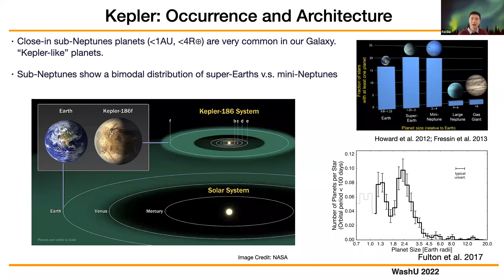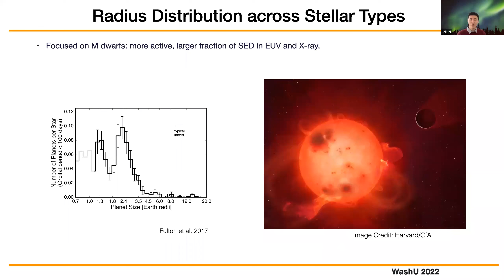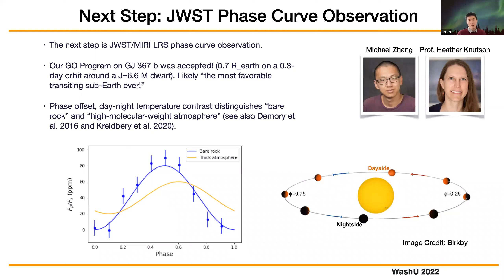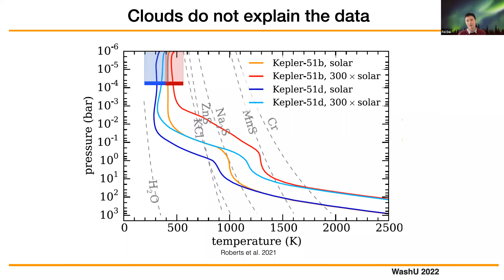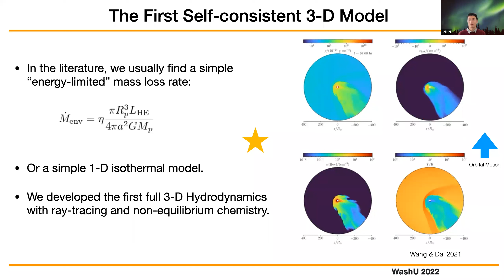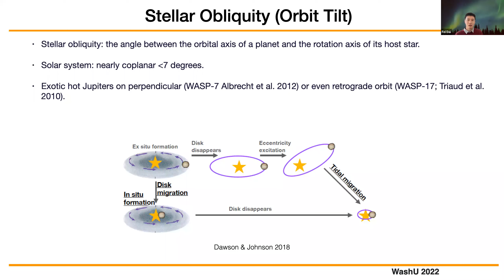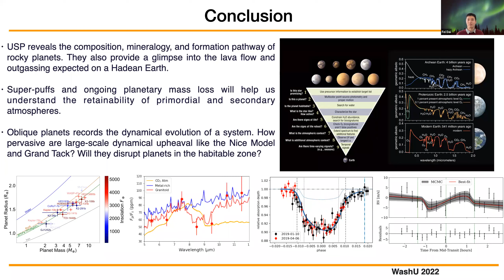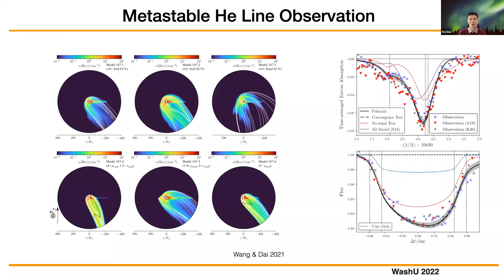Probing Planet Formation with the Most Extreme Cases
Fei Dai from California Institute of Technology presented this colloquium on March 16, 2022.

Thousands of exoplanets have been discovered in the past 25 years. Kepler has shown us close-in, sub-Neptune exoplanets are extremely common in our Galaxy: with every Sun-like star having an order of unity chance of hosting them. The TESS mission is currently conducting an all-sky survey to discover the closest and brightest planet hosts amenable to follow-up studies using the upcoming James Webb Space Telescope. With LUVOIR/HabEx and GMT/TMT recommended by the latest NASA Decadal Survey, the detection of biosignatures on exoplanets may be just a few decades ahead of us. However, there are still major gaps of knowledge in our understanding of planet formation, evolution, and habitability. To understand a process as complex as planet formation, the most extreme cases are often most revealing. The extreme exoplanets are ideal for isolating and magnifying critical aspects of planet formation that are still missing in our current theories, that also gave rise to their observed peculiar properties.

At the hottest extreme of planet formation are the ultra-short-period planets (USP, orbital period ~1 day, less than 2 R_earth) which seemed impossible to have formed in-situ. Yet, they are the most observationally favorable rocky planets for mass measurement, phase curve, transmission, and mass loss studies. Our earlier investigation revealed a likely formation pathway and a prevalence of Earth-like rocky composition among these planets.  Our upcoming JWST program will probe their surface mineralogy through phase curve variations. The “super-puffs” (planets with anomalously low density less than 0.1 g cm-3) are young planets that are extremely susceptible to rapid atmospheric erosion with a timescale that is much shorter than the system's age. Dai will introduce a scenario that involves ongoing atmospheric erosion and dust entrainment to explain the “super-puffs.” Further study of super-puffs and planetary mass loss in general will help us understand the fate of the primordial H/He atmosphere and secondary atmospheres. Finally, we will describe a few novel methods that reveal planets on “oblique orbits” with respect to their host stars and a distant binary companion. The Nice and Grand Tack models have far-reaching implications for the architecture of our solar system. Exoplanets on oblique orbits are important signposts for studying similar large-scale dynamical upheavals.